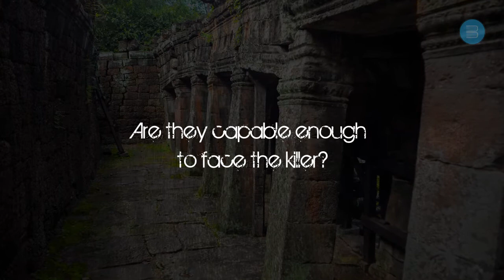Dark Truth Of Desires By Saiyyam Kanth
BLUE ROSE AND SAIYYAM KANTH PRESENT TO YOU-
'Dark Truth of Desires'
Current day, all the nine masters are dead on the same day at 15:03 hours. That was next to impossible.
The nine books of infinite wisdom written by Ravana and received by Laxman, while Ravana was counting his last breath. Laxman gave those books to nine friends to be used for the benefit of mankind.
Ashoka gets to know about one of them through his sources. To get the names of other eight book owners, he tortured him and his family members.
But before he could use those books, Kalinga bloodshed changed his mind and he realized that a single person with so much power could destroy mankind.
He established a new society called the Unknown Nine. He made them so secretive that no one would ever know them and they shall be unknown to each other as well.
But if they were so secretive, how could anyone kill them all, as they were at different locations? New nominees of the books are arriving slowly. Will they be able to find those books in time or is it already too late? Are they powerful enough to face the killer?
This is the first book of the series, which shall start their journey to find those books and use the knowledge to trace the killer, as the Code X procedure has started.